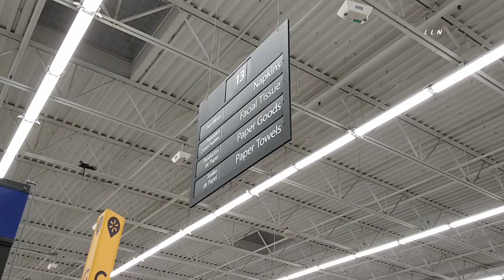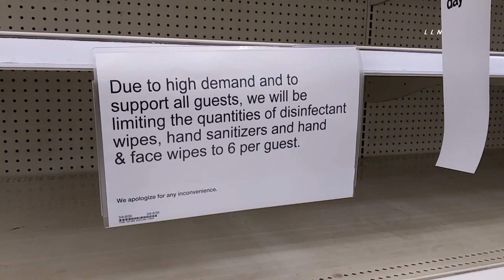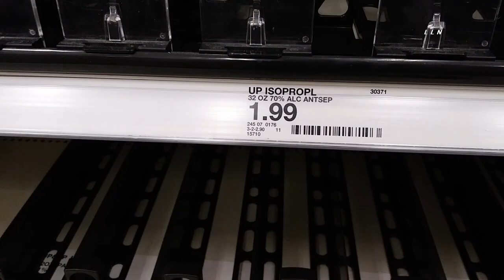Store Shelves Empty / Orange County 3.12.20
ORANGE COUNTY - People in Orange County are stocking up all they can on paper products as well as cleaning supplies.  The shelves inside the local Wal-Mart and Target stores in those isles are empty as people rush to supply themselves.  Some stores even limiting amounts customers can buy.